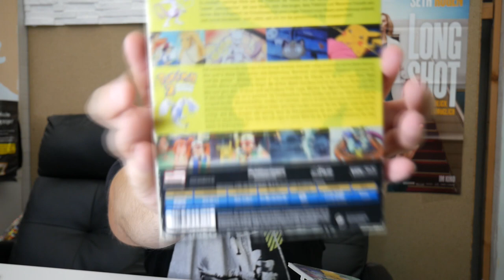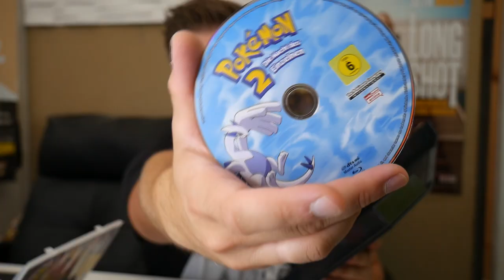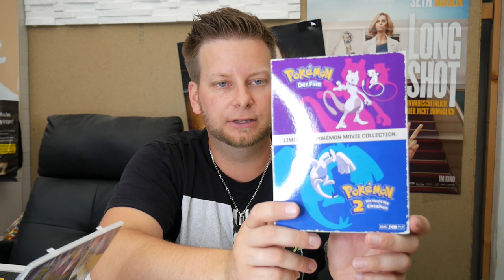Pokémon der Film 1 + 2 - limitierte Blu-ray VHS-Edition | Unboxing | german deutsch | NERDCHECK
*Nerdcheck! Pokemon Movie Collection* - Pokémon Movie Collection im VHS-Design mit den ersten beiden Kinofilmen! Limitiert auf 1111 Stück

Pokémon - Der Film ist der allererste Pokémon-Film aus dem Jahr 1998. Der Film startete sensationell erfolgreich am 13. April 2000 in den deutschen Kinos und hatte über 3 Millionen Kinozuschauer.

Pokémon 2 – Die Macht des Einzelnen kam am 21. Dezember 2000 in die deutschen Kinos und hatte über 1.8 Millionen Kinozuschauer.